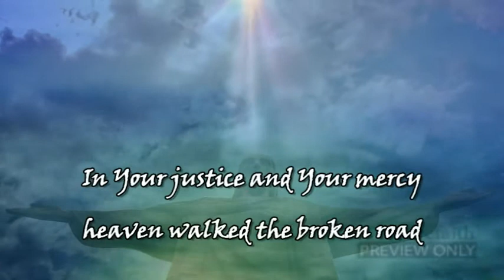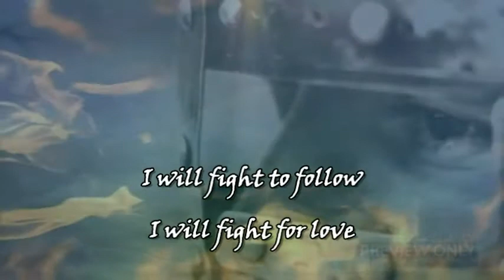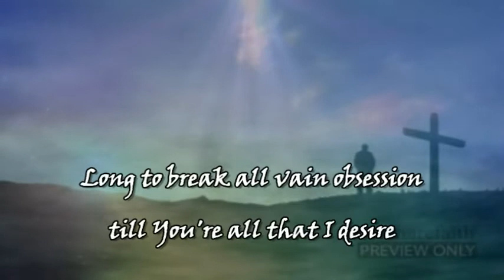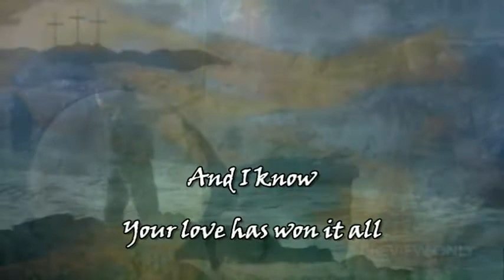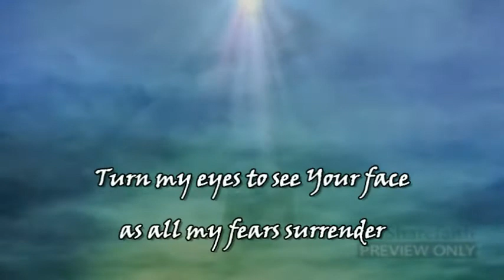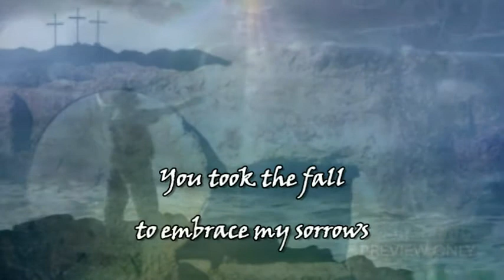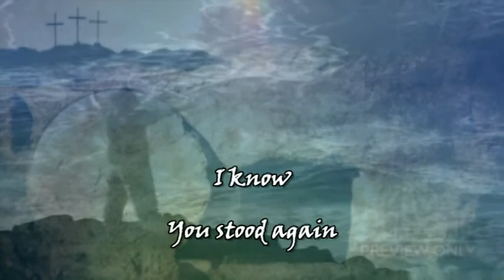Hillsong Love is War w PIP's fx & Lyrics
Hillsong Love is War
Written by Joel Houston
From the Hillsong United Zion CD
Backgrounds from:
Footage Firm, Inc. and Free Worship Backgrounds ("Footage Firm") &/OR
WorshipHouse Media, a division of RT Productions, Inc, and its Producers
(third party entities that distribute their media and content through WHM). &/OR